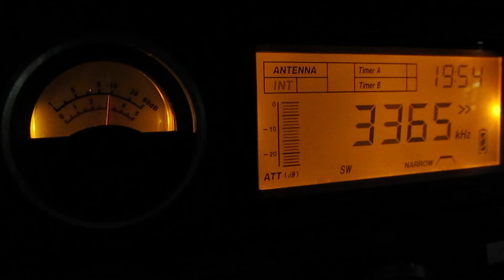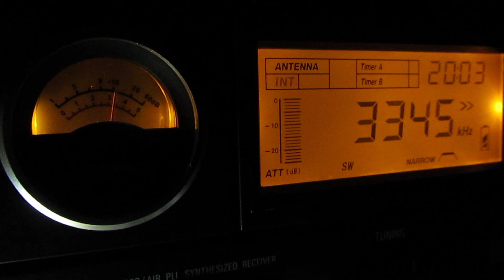早朝のNBC_3345,3365KHz(with mini-whip in the mountains) 04-Mar-013 1952UTC